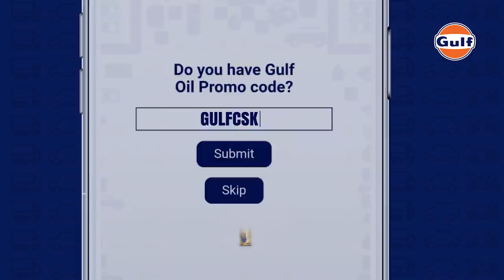GulfKaCall Aaya Kya?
Your dream of speaking to our favourite bhais from Dubai is closer than ever! Buy a Gulf Oil pack today and keep your phones ready!